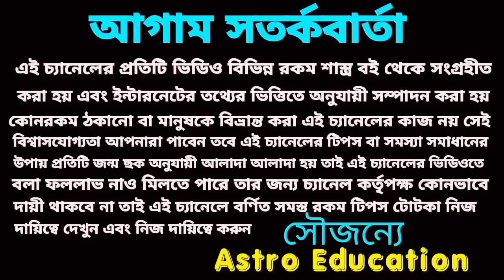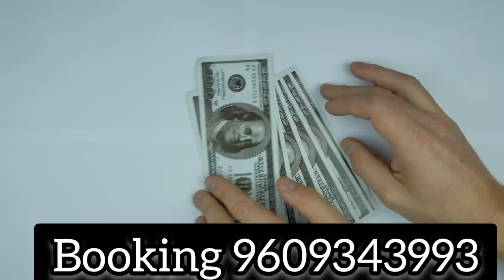29 October 2022 gift for 5 Rashi!